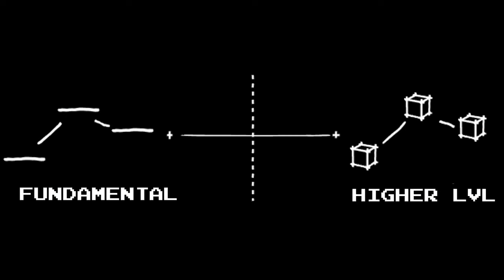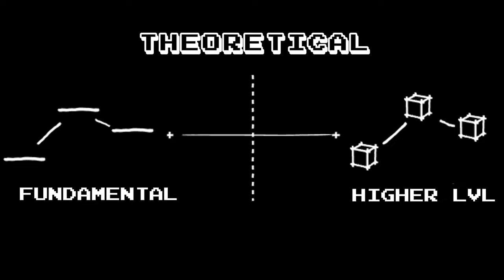Reductionism in 100 seconds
Reductionism has fueled intense debates across philosophy and science. 100 seconds and I'll attempt to explain it, exploring philosophers and thinkers like Democritus, Descartes, and Quine. This video is a high-intensity look at how complex systems are understood in simpler terms.